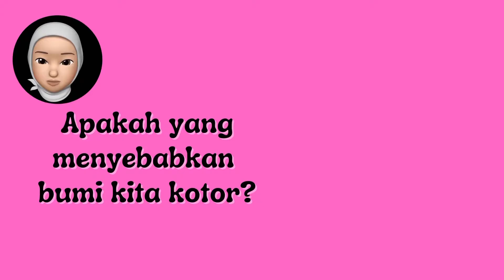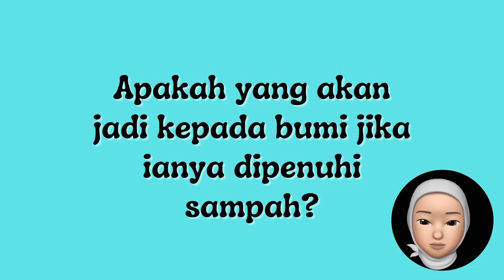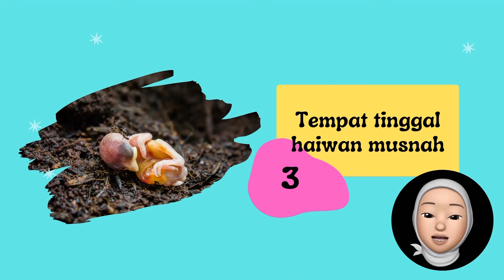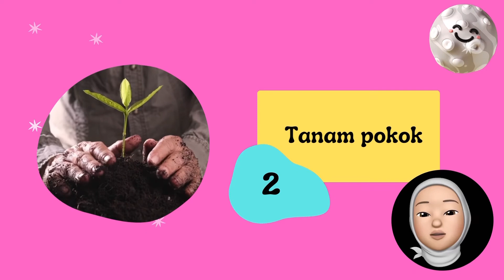Lindungi Alam Sekitar Kita 🌳🐼🌈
Mari belajar bagaimana melindungi alam sekitar kita 🌍